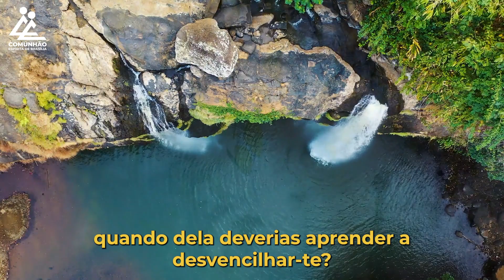A Voz do Coração | QUE PEDES?